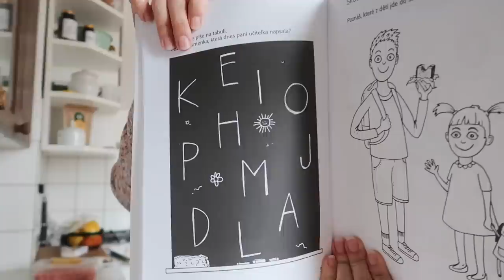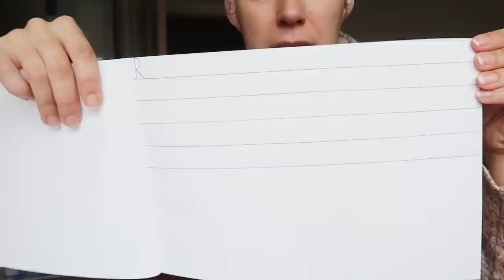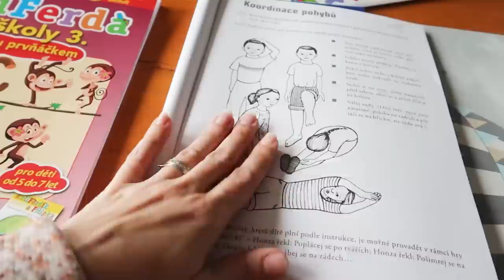JAK PROBÍHÁ NÁŠE NEDĚLE, PŘÍPRAVA NA ŠKOLU, DENNÍ VLOG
Jak probíhá náš víkend a především neděle u vidíte v dnešním vlogu.